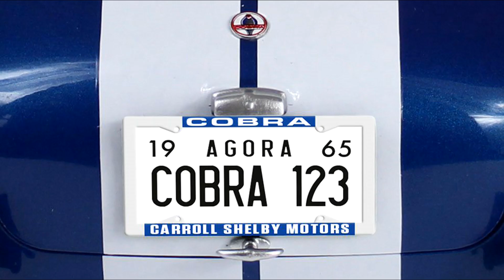1965 SHELBY COBRA 427 SEMI - COMPETITION Official 1:8 Big Scale Model od Agora Models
Těšte se na videa ze stavby tohohle úžasnýho modelu ... 1965 Shelby Cobra 427 Semi - Competiton od Agora Models

Expert Directory Zde najdet videa a stránky stavitelů všech možných modelů ... včetně mě :)

Model Pictures and Logos - Agora Models, Shelby American, Carol Shelby